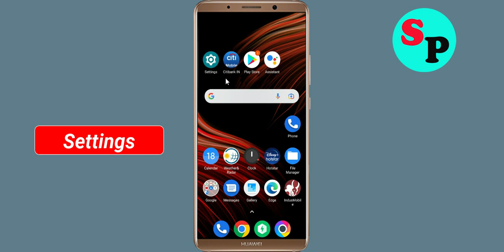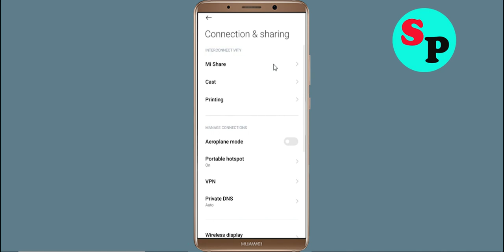Fix The Walking Zombie 2 App Network & No Internet Connection Problem Solve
How To Fix The Walking Zombie 2 App Network & No The Walking Zombie 2 Internet Connection Problem solve. Please Try Again Error in Android

Hello Friends, Todays in this video section, i will show you How To Fix The Walking Zombie 2 App Network Connection Error Android & Ios - The Walking Zombie 2 App The Walking Zombie 2net Connection. If you are facing same problem in your android phone then it will help you to get rid of this problem. Just follow tutorial to solve this issue. Just follow the basic steps to solve this issue. If you are facing same issue in your android mobile then follow the simple steps to fix this issue.

1).Restart your phone.
2).Disconnect and reconnect Wi-Fi or change to another Wi-Fi.
3).Check for Data Packet Loss
4).Force close The Walking Zombie 2 and clear cache.
5).Update The Walking Zombie 2 and Operating System.
6).Reinstall The Walking Zombie 2

How To Solve The Walking Zombie 2 App Network & The Walking Zombie 2net Connection Error in Android & Ios
Fix Network connection solution in The Walking Zombie 2 App Fixed
Fix The Walking Zombie 2 App Network Connection Error Android
How to fix The Walking Zombie 2 App Network Connection Error Android Fix
Easy fix The Walking Zombie 2 App Network Connection Error Android
Network and The Walking Zombie 2 Internet connection problem in The Walking Zombie 2 App
Fix No The Walking Zombie 2net Connection Problem solved issue fixed..
How To Fix The Walking Zombie 2 network issue in Android Mobile Phone...